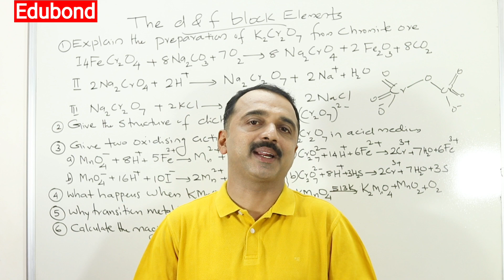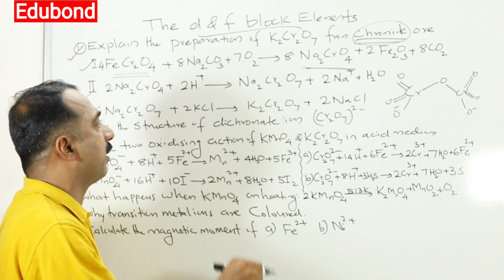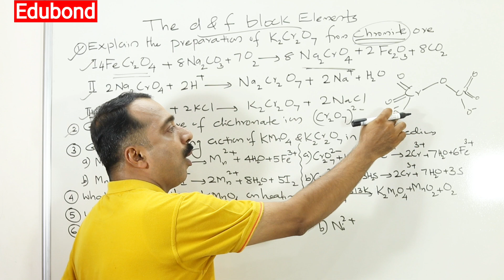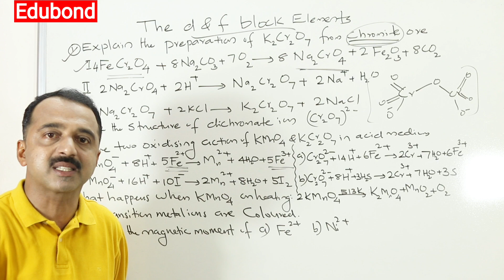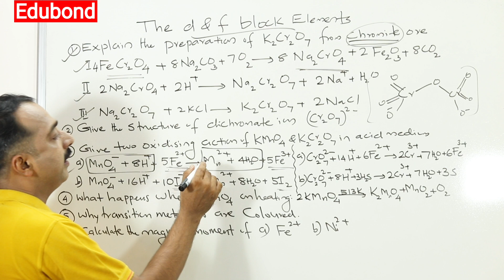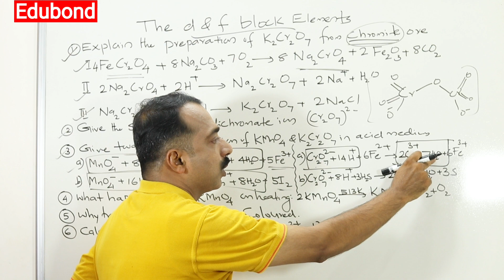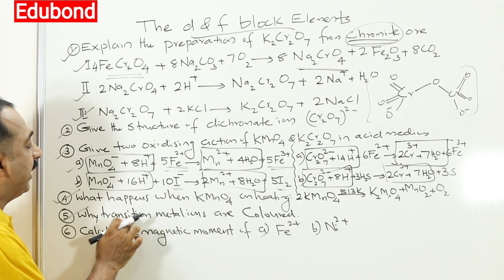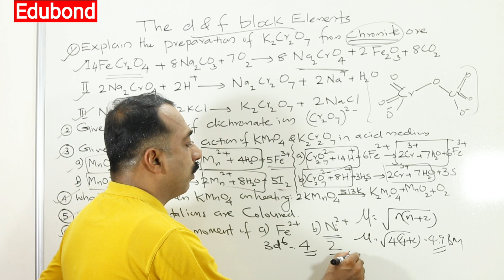plus two chemistry board exam special | predicted question series | d & f Block Elements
Plus two chemistry board exam special
Tips and Shortcut